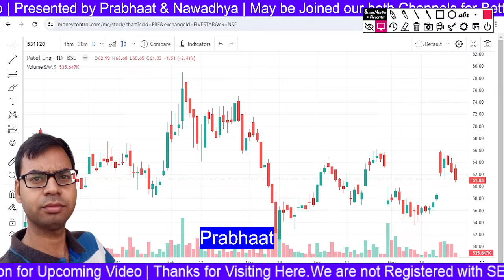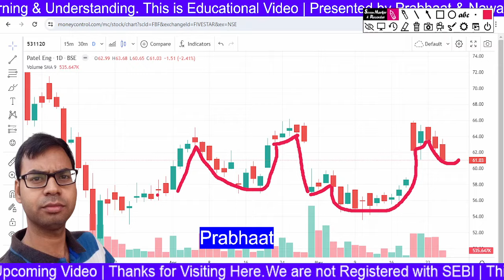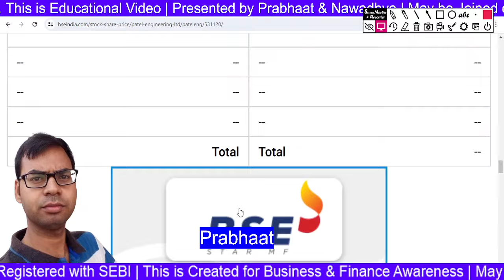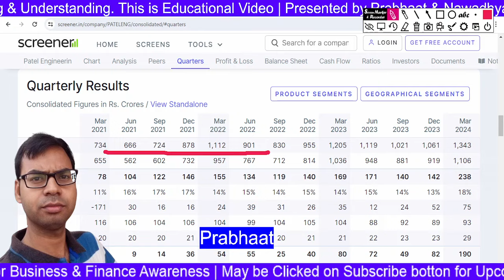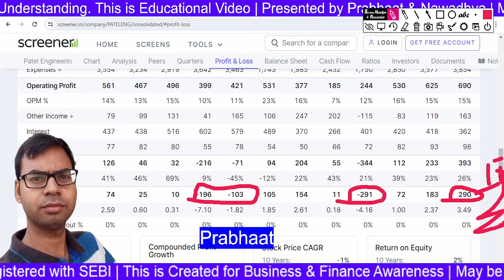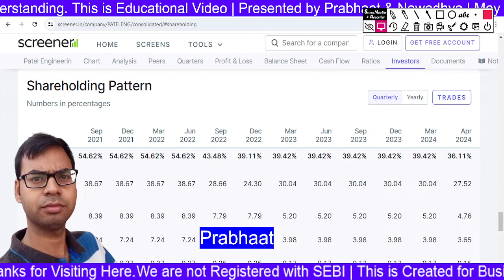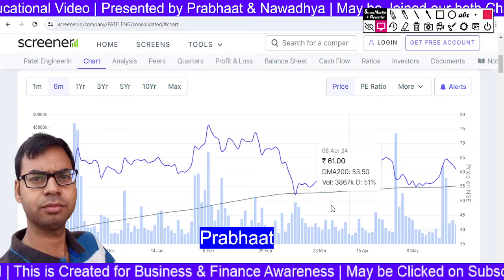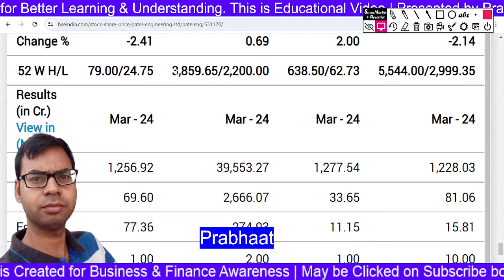Patel Engineering Share - Complete Study | Patel Engineering Share News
We are neither a Trader nor an Advisor ONLY as LEARNER on Business & Finance Matter including Stock Market for Beginners, Stock Market Education, Stock Market Update, Fundamental Analysis, Technical Analysis, Stock Market News & Related to Business News Analysis |

This is an Education Video, Watch Complete Video for Better Learning, Understanding & Awareness Part. Please Consult Your Advisor Before Taking Any Action Based on This Video.